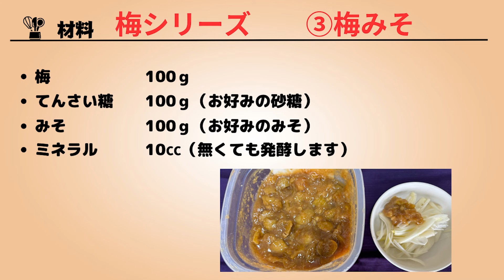【梅みそ③】【梅シリーズ4-③】万能調味料。混ぜるだけ年中出番あり。酢味噌代わりになんでも乗せて、つけてOK。How to make ume miso.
[こんにちは。まんまの発酵キッチンのおいちゃです。

今日は【梅みそ】を作っていきます。
梅みそは、酢みそ代わりや、他の調味料と併せていろんな料理に使える万能調味料です。
梅みそを自分で作って食べるようになってからは、酢みそは買った事はありません。
結構一年中使っています。あきがこないし、みそ料理もふえました。
若い時はみそと言えば、味噌汁オンリーでしたが、今では友人、知人が教えてくださったレシピや、【梅みそ】ピーマン味噌、大根葉麹味噌（

梅みそは、作り方はとても簡単なので皆様もぜひ作って、食べてみてください。

材料の紹介です
梅　　　　　　100ｇ
塩　　　　　　100ｇ
ミネラル　 　　10㏄　（ミネラル用意できない方はいれなくても発酵します。）

 [Plum miso ③] [Plum series 4-③] All-purpose seasoning. Just mix it up and it's available all year round. You can put anything on it instead of vinegared miso. How to make ume miso.

Hello.  I`m Oicha .from  Manma no Fermented Kitchen.

Today I will make [ume miso].
Plum miso is a versatile seasoning that can be used in place of vinegar miso or in combination with other seasonings.
Ever since I started making and eating plum miso myself, I have never bought vinegared miso.
I use it pretty much all year round. I don't feel bored, and I eat more miso dishes.
When I was young, when it came to miso, I only had miso soup, but now I use recipes from friends and acquaintances, [Plum miso], green pepper miso, radish leaf koji miso My repertoire has expanded and I'm enjoying using it.

Plum miso is very easy to make, so everyone should try making it and eating it.

Introducing the materials
 100g          Plum
 100g          Salt
 100g          Sugar beet
 10 cc         Minerals (If you cannot prepare minerals, O-fermentation will continue without them.)